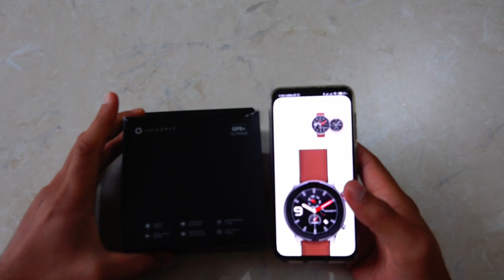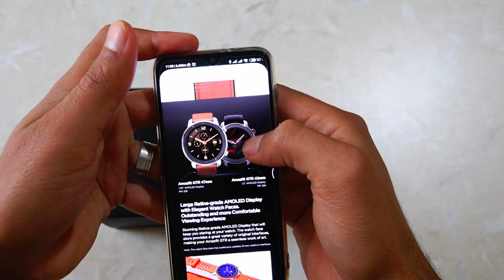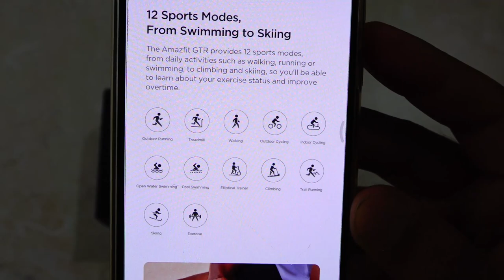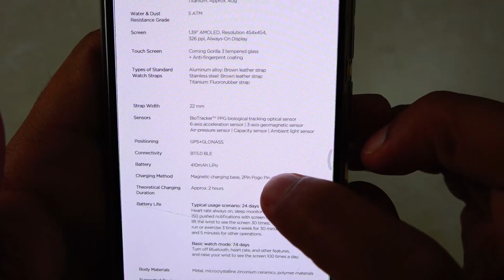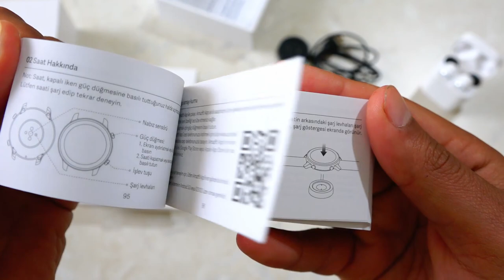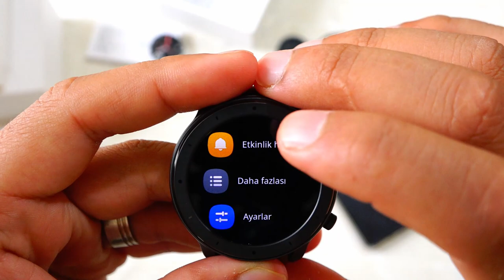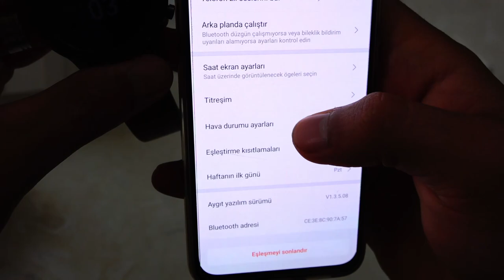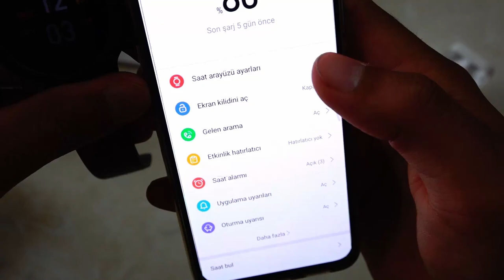Amazfit GTR 47mm 'NİN DETAYLI İNCELEMESİ VE Huawei Watch GT2 'Yİ KISKANDIRAN ÖZELLİKLERİ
BU ADRESTEN TÜM ÖZELLİKLERİNE ULAŞABİLİRSİNİZ

Xiaomi Amazfit GTR Akıllı Saat - Amoled Retina Ekran - 5 ATM Suya Dayanıklı - 47mm Alüminyum Alaşım Çerçeve

Amazfit GTR Akıllı Saat
Amazfit GTR, tüm kombinasyonlar düşünülerek tasarlanmış, eksiksiz bir akıllı saattir.

Klasik görünüm, gelişmiş özellikler ve aralarından seçim yapabileceğiniz özelleştirilebilir saat yüzleriyle bu smartwatch her zaman kişisel tarzınıza uyar.

Günlük kullanımda 24 gün, basit saat modunda 74 güne varan şarj süresi
Amoled 1.39 inç gorilla glass 3 ekran
Metal Gövde
5 ATM Suya Dayanıklılık
GPS+ Glonass
410mAh Batarya

47mm ve 42mm olmak üzere iki farklı boyutta satılacak Amazfit GTR'ın teknik özellikleri:

Boyutlar:
47.2 x 47.2 x 10.75mm

Ağırlık (kayışsız):
Alüminyum alaşım ~ 36g
Paslanmaz çelik ~ 48g
Titanyum ~ 40g

Suya ve Toza Dayanıklılık:
5 ATM

Ekran
1.39" AMOLED, 454x454 piksel, 326ppi
Corning Gorilla 3

Kayış Genişliği
22mm

Sensörler:
BioTracker PPG Bio optik takip sensörü
6 eksenli ivmeölçer
3 eksenli jeomanyetik sensör
Hava basıncı sensörü
Kapasitif sensör
Ortam ışığı sensörü

Bağlantı:
Bluetooth 5.0, GPS + GLONASS

Batarya:
410mAh LiPo

Pil Süresi:
Normal mod ~ 24 gün
Temel mod ~ 74 gün

İşletim Sistemi Desteği:
Android 5.0 ve üzeri, iOS 10.0 ve üzeri

Boyutlar:
42.6 x 42.6 x 9.2mm

Ağırlık (kayışsız):
yaklaşık 25.5g

5 ATM

Ekran
1.2" AMOLED, 390x390 piksel,326 ppi
Corning Gorilla 3

Kayış Genişliği
20mm

Sensörler:
6 eksenli ivmeölçer
3 eksenli jeomanyetik sensör
Hava basıncı sensörü
Kapasitif sensör
Ortam ışığı sensörü

Batarya:
195mAh LiPo

Pil Süresi:
Normal mod ~ 12 gün
Temel mod ~ 34 gün